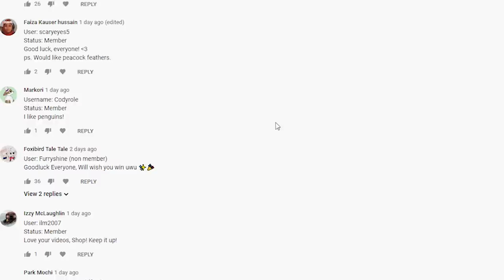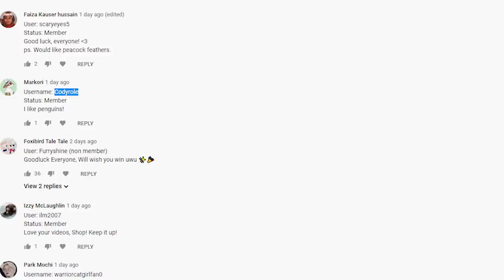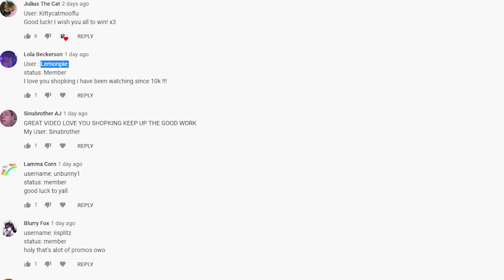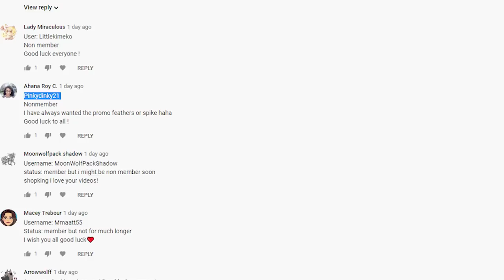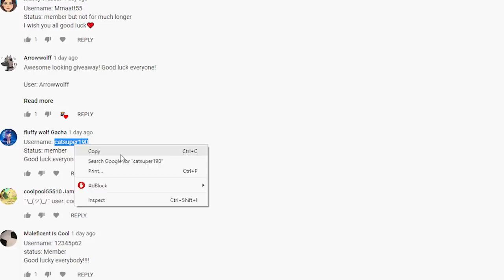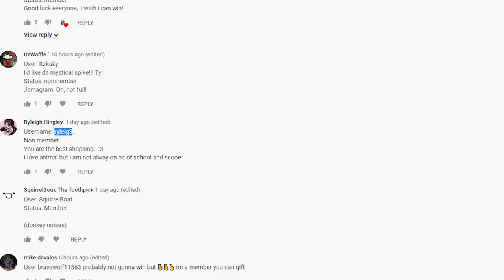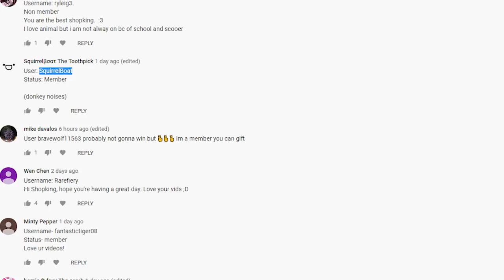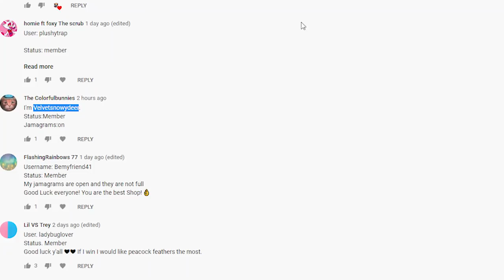THE BIGGEST UPDATE IN ANIMAL JAM HISTORY!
Today we take a look at the latest update on Animal Jam and let me tell you right now... its crazy. There's so much new stuff going on!